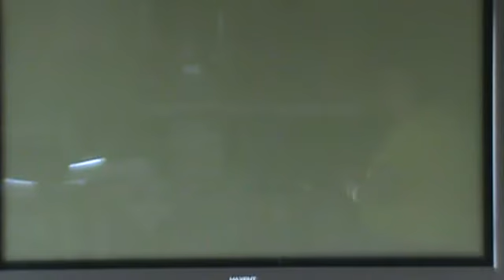LOZ TP Let's Play Part 65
zelda is property of nintendo